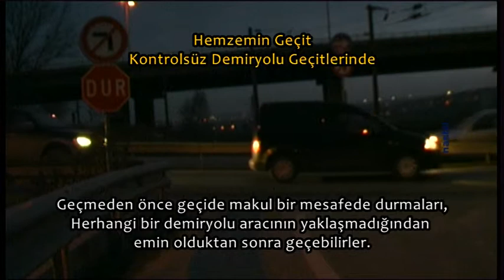Hemzemin Demiryolu Geçidine yaklaşırken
Yeni Videolar için Bildirim Zilini Açınız. Teşekkür Eder, Sağlıklı Sürüşler Dileriz...